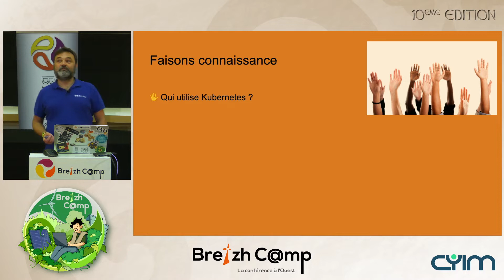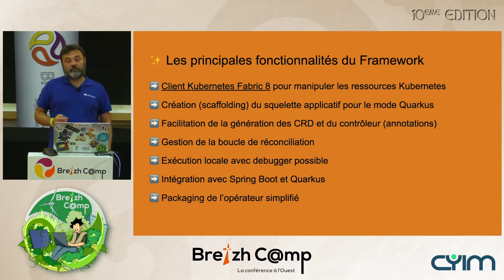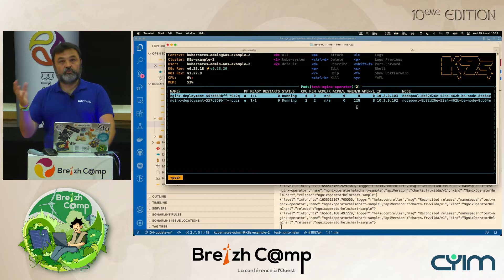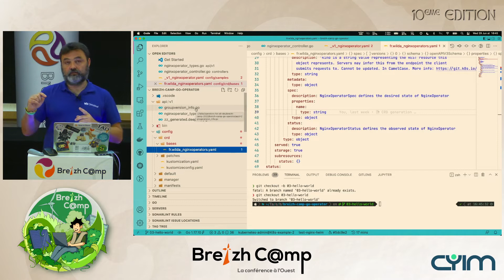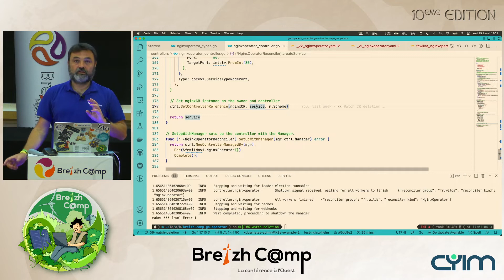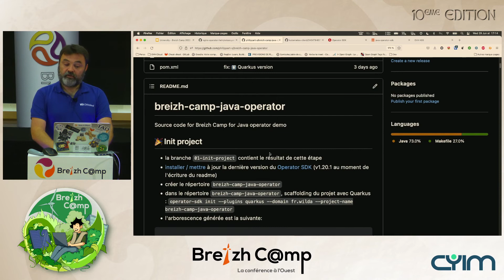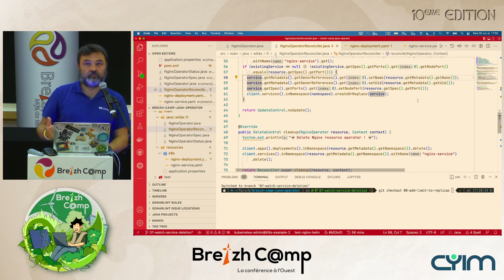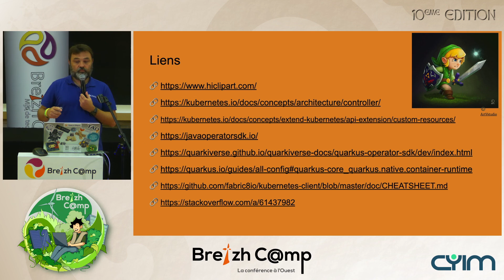Les opérateurs Kubernetes à la portée de n'importe quel développeur. (Stéphane Philippart)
Développer un opérateur peu, de prime abord, être plutôt impressionnant.
Heureusement différents Frameworks ont vu le jour, dont le plus connu, Operator SDK, permettant de développer en Go, Helm ou Ansible un opérateur.

Avant de se lancer dans la grande aventure de développer un opérateur nous verrons ensemble ce qui se cache derrière la notion des opérateurs au sein de Kubernetes : à quoi ils servent et comment ils évoluent dans l'éco-système Kubernetes.

Une fois ces bases acquises, nous développerons ensemble un opérateur permettant la gestion d'un serveur Nginx.

Oui mais voilà quel Framework / langage choisir ? Go ? Helm ? Et pourquoi pas Java ?

J'ai envie de vous proposer les trois !
Nous développerons ensemble le même opérateur de trois façons différentes : avec Helm, Golang et même en Java avec Quarkus !

A la fin de ce talk, vous aurez les différents éléments pour savoir si vous avez besoin de développer un opérateur, comment le développer, et choisir quel langage utiliser selon vos connaissances !